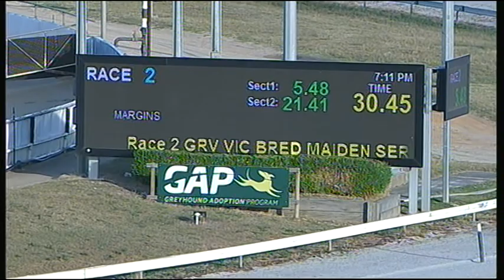CRN WED 29 NOV 17 R2